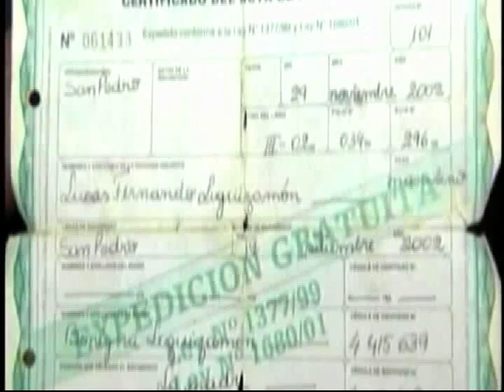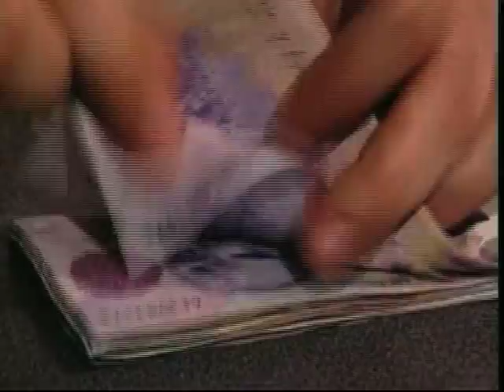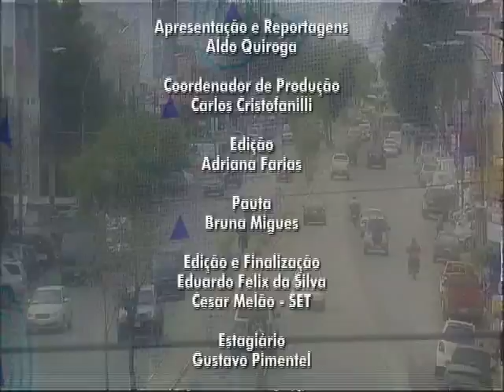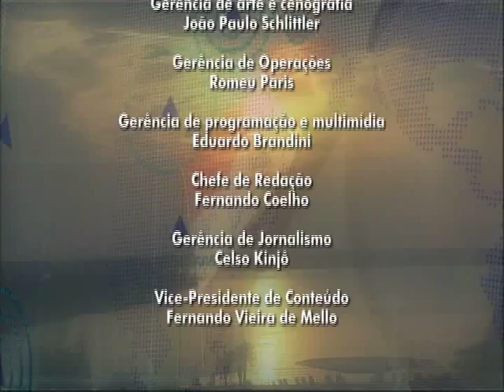Matéria de Capa - Paraguai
Uma entrevista exclusiva com o atual presidente do Paraguai, Federico Franco. A reportagem, fala da mudança de governo após o impeachment de Fernando Lugo e da suspensão de seu país do Mercosul.

A repercussão continua com o chanceler paraguaio José Félix Estigarríbia. Em conversa, também exclusiva, afirma que o Paraguai está tentando normalizar as relações com o governo brasileiro, que ainda responde com certa resistência. Como contraponto, o programa ouve o ex-presidente Fernando Lugo. Para ele, não há dúvida: sua queda foi em decorrência de um golpe parlamentar, embora a atual gestão conteste.

Fechando a pauta, o Matéria de Capa ainda conta a história do jornalista que vive entrincheirado em sua casa, na fronteira do Brasil com o Paraguai, com segurança 24 horas por dia, por conta das ameaças do narcotráfico.